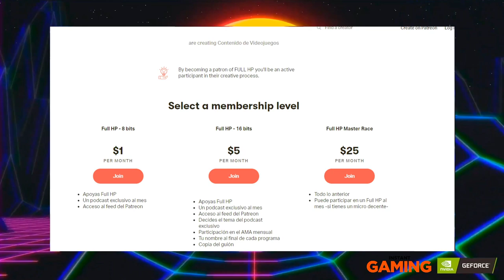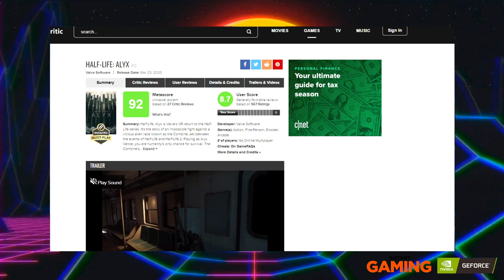LA REVOLUCIÓN DE LA VR: HALF LIFE ALYX - Full HP 388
Noticias:
- La pregunta del día. "¿Qué os parece Half Life: Alyx? ¿Debería tenerse en cuenta que es el mejor juego de VR hasta la fecha en su valoración?" 39:06
- La noticia del día. Las notazas y los análisis de Half Life: Alyx 4:06
- Valve habla sobre el desarrollo de Half Life 3 y Left 4 Dead 3 33:24
- La opinión de Yuste de DOOM Eternal 40:12
- La policía de Noreña anima la cuarentena a los más pequeños con Pikachu 49:03

¡Gana con Esportmaniacos e Instant Gaming el juego que tú quieras!

Nuestras redes